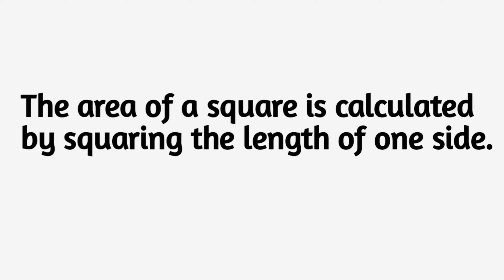Square and its Properties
Welcome to our educational video on squares and their fascinating properties in geometry. In this engaging presentation, we delve into the world of squares, two-dimensional closed shapes with four equal sides and four vertices. Discover the unique characteristics of squares, such as their right angles, congruent sides, and symmetrical properties. Explore the relationships between the side length, perimeter, and area of squares, and learn how to calculate these measurements. Uncover the applications of squares in various fields, including architecture, design, and tessellation. Whether you're a student or a geometry enthusiast, this video will expand your knowledge of squares and their significance in understanding symmetry, congruence, and measurement. Join us on this captivating journey and unlock the secrets of squares!